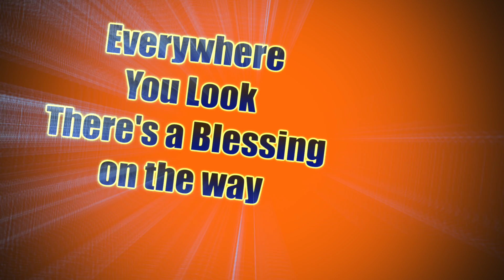Gateway Church AUG 18, 2019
This is the weekly video announcements for Gateway Church. Bishop Dr. Preston Williams II - Senior Pastor. Join us for our upcoming Super Summer Sizzler Family & Friends Fun Day on August 31st!
Special Thanks to Song: Blessings on Blessings